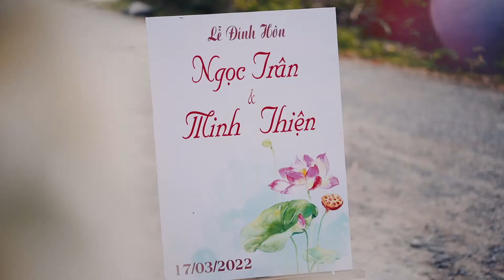Phóng sự cưới | Ngọc Trân & Minh Thiện | 17.03.2022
Hậu​​​ Nghĩa - Đức Hòa - Long An